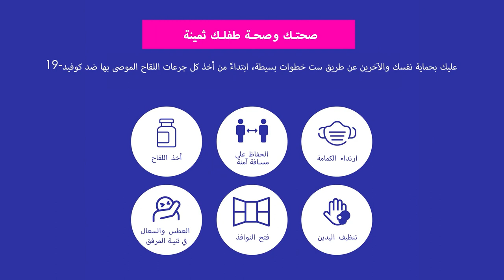Your Pregnancy and the Covid-19 Vaccination (Arabic, subtitled)